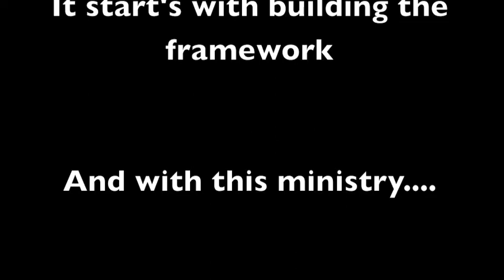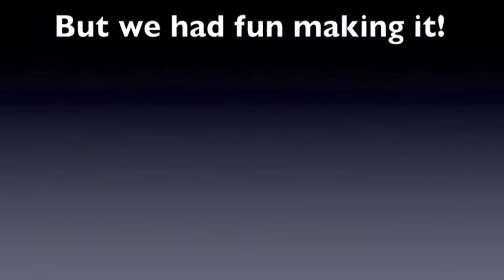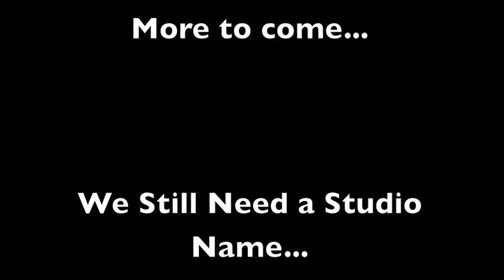Building a Recording Studio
We build a Recording Studio at my church back in the day.